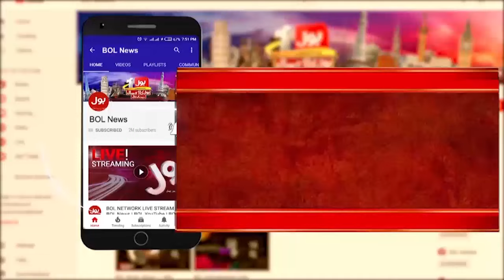Massive Heat Wave Prediction in Karachi | Emergency Imposed | Breaking News